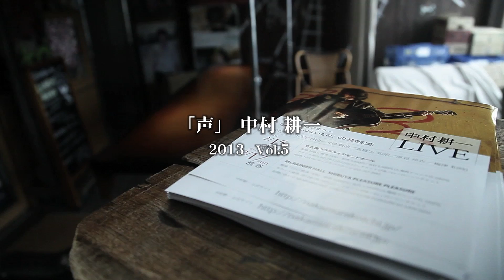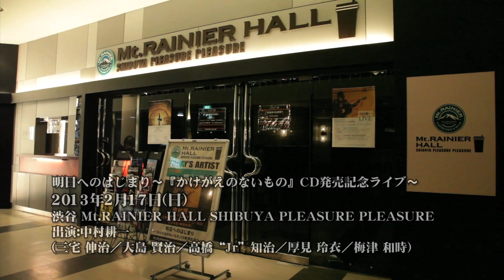中村耕一「声」2013 Vol.5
中村耕一オフィシャルサイト